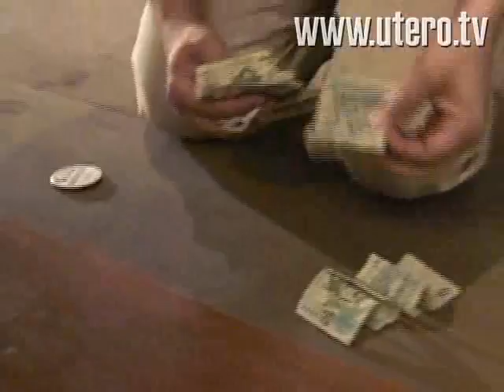Richard Stallman en San Marcos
Si Bill Gates es el Bush del mundo de la computación, Richard Stallman es el Ghandi, el profeta del software libre en el mundo.